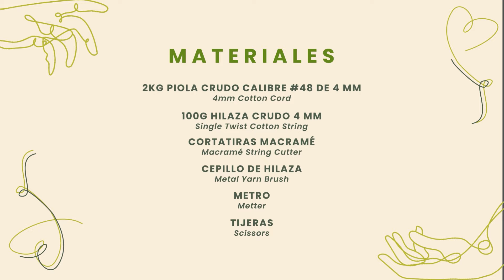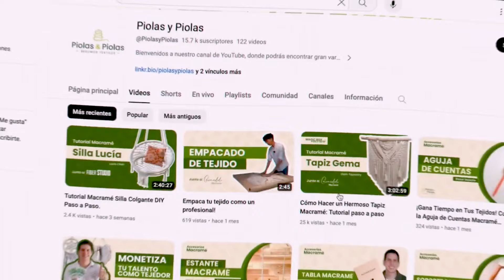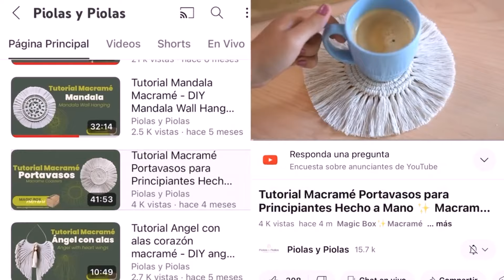Tutorial Macramé Cojín Orfe guía Paso a Paso. DIY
Aprende a crear paso a paso tu propio cojín de la mano de @cavandolidecor 👉🏻 aprenderás los nudos básicos, y tips para mejorar tu técnica. No importa si eres principiante o tienes experiencia en el arte del macramé, este tutorial es para todos.

Para realizarlos necesitarás:
✨ Una funda de cojín de 45 x 45cm
✨ 1Kg de piola #48 de 4mm color crudo
✨ 100g de hilaza de 4mm color crudo
✨ Cepillo de Hilaza
✨ Metro
✨ Tijeras

Únete a la comunidad macramé donde tendrás la posibilidad de intercambiar ideas, resolver dudas e interactuar con las personas idóneas para realizar cualquier proyecto en macramé!!! 🙌🏼😍

Si te ha gustado este tutorial y deseas participar de los talleres presenciales de @CavandoliDecor en Colombia, puedes contactarlos por Instagram para tener más información y unirte a esta experiencia única donde aprenderás a tejer muchos proyectos más.

No dejes pasar esta oportunidad de sumergirte en el fascinante mundo del macramé y agregar un toque especial a tu hogar. ¡Anímate y descubre la belleza de crear tus propio cojines macramé! ✨

Capítulos:
00:00 - Introducción
00:01:47 – Inicia el Proyecto
00:16:40 – Filas de Rombos
00:42:30 – Últimas líneas de Rombos
00:49:19 – Líneas externas a los rombos
 00:55:40 – Creación de borlas
01:02:48 – Ubicar borlas
01:06:05 – Detalles finales